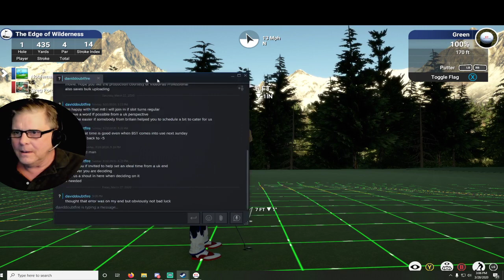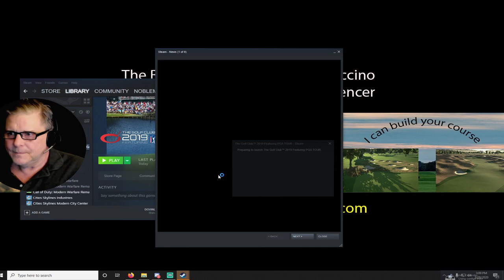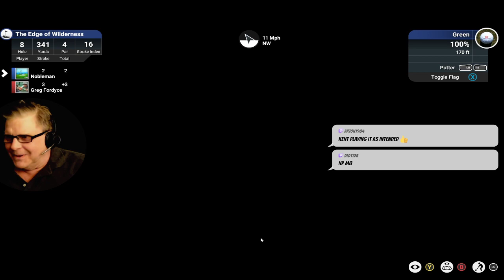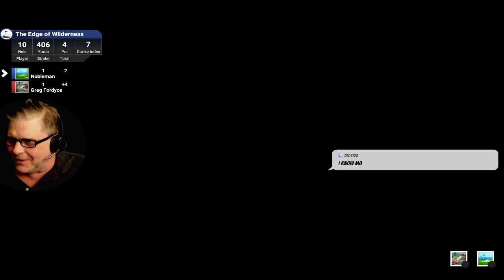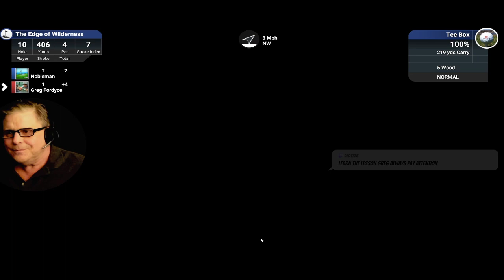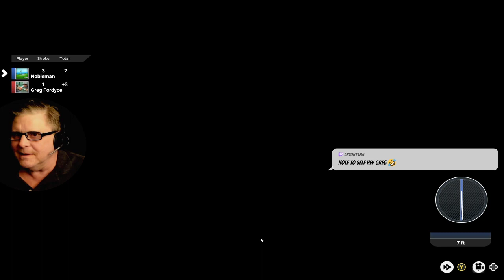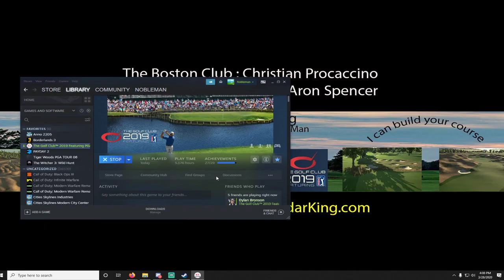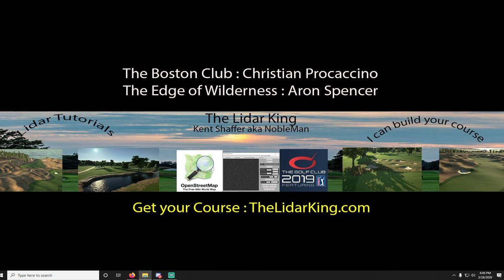Kent and Greg : Playing the The Edge of Wilderness designed by Aron Spencer